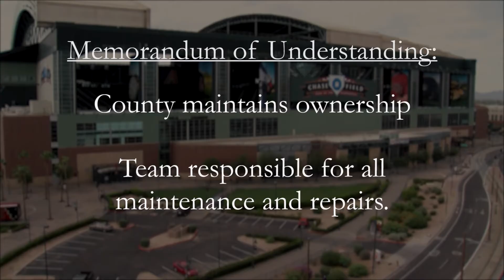Chase Field Agreement: Why Maricopa County Struck A Deal with the Arizona Diamondbacks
Maricopa County

"This is bigger than all of us," said Chairman Steve Chucri.

On Wednesday, May 9, 2018, the Maricopa County Stadium District Board of Directors voted to approve a binding Memorandum of Understanding to settle the lawsuit over Chase Field.